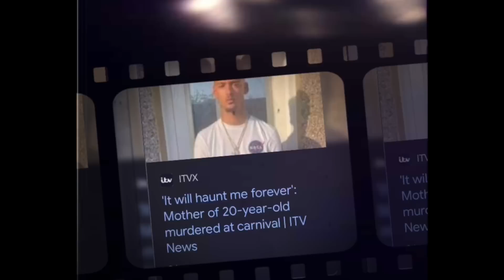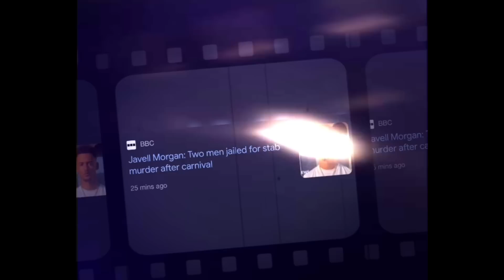The Manchester Carnival K*llers Who Used Samurai Sword During Moss Side Street Party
Jacob Doughty, 21, brutally murdered Javell Morgan, 20, after two rival gangs from Huddersfield clashed at Manchester's Caribbean Carnival in Moss Side last summer.

He was set upon by gangs armed with lethal weapons and they fought with a gun and knife fight before a man was chased down and murdered with a Samurai sword at a busy carnival event.